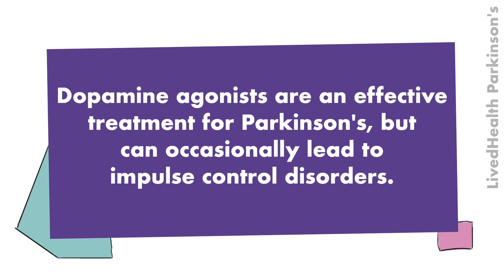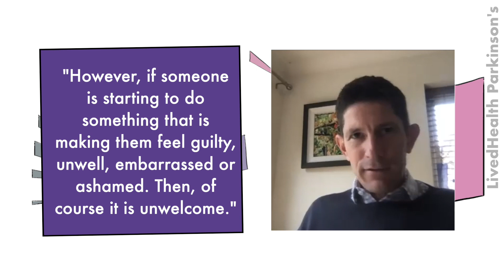Do Parkinson’s Treatments Affect Impulse Control?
Impulse control disorders and compulsive behaviour are possible side effects of dopamine agonists used to treat Parkinson’s. This can be a cause for concern amongst patients and their families since 1 in 6 people taking dopamine agonists will experience impulse control disturbances; it’s important to know the signs.

That’s why our host, Jodie, who lives with Parkinson’s, quizzed expert neurologist, Professor Tom Foltynie, on everything we should be aware of when starting this form of treatment.

Have you tried dopamine agonists to treat your Parkinson’s? Let us know your experiences in the comments to help out others in the same situation 👇